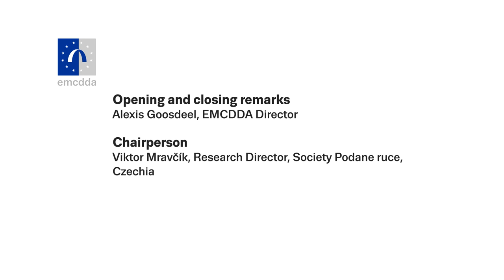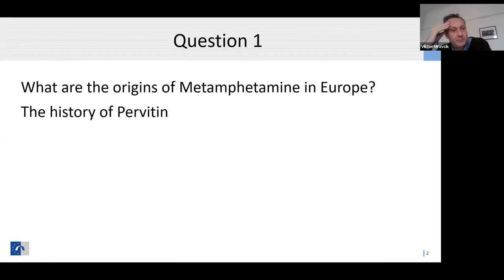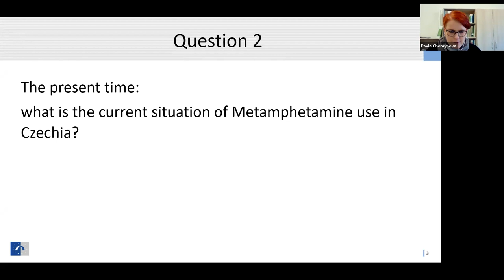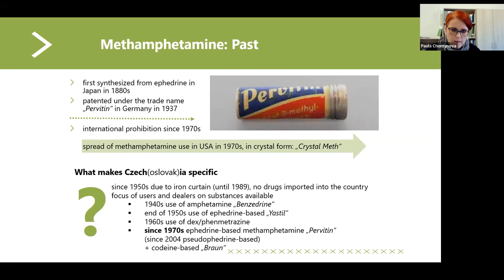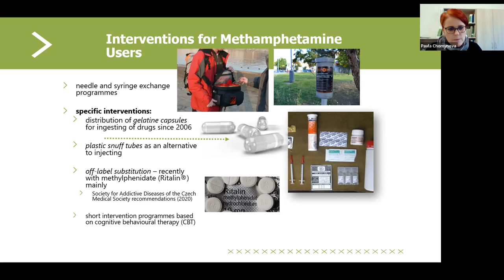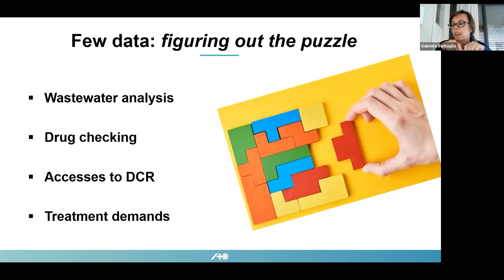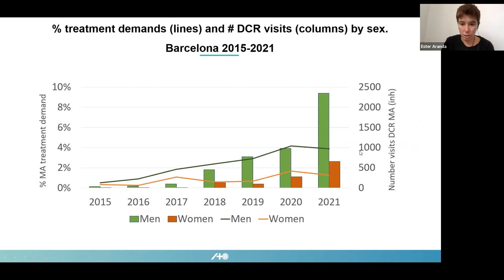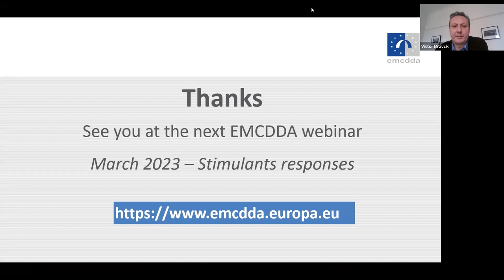EMCDDA webinar: Methamphetamine in Europe — past and present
Objective: To explore the problem of methamphetamine in Europe.

Background: ‘On 31 October 1937, the Temmler factory patented the first German methylamphetamine, which put American Benzedrine very much in its shadow. Its trademark: Pervitin' (from Blitzed: Drugs in Nazi Germany, by Norman Ohler, Shaun Whiteside).

In this webinar, we will explore the problem of methamphetamine in Europe, how it is deeply rooted in the history of our continent and how it evolved.

According to the latest European Drug Report (EDR, 2022), there are signs that methamphetamine availability and use are increasing, albeit from a low base. Higher rates of methamphetamine use are still only observed in a small number of countries in central and eastern Europe.

In this webinar, we will focus on Czechia, the country with, historically, the most problematic methamphetamine situation in Europe. Concretely, we will learn about the services and practices implemented in the country to reduce harms and treat those affected.

Signs of increased methamphetamine use have recently been noted in other European countries. As an example, we will speak with our Spanish colleagues to understand the nature of the problem in their country.

In conversation with:

Norman Ohler, New York Times bestselling author, journalist and screenwriter, Germany

Pavla Chomynová, Head of the National Monitoring Centre for Drugs and Addiction, Czechia

Gabriela Barbaglia, Senior Medical Officer of the Prevention and Care of Substance Abuse Service, professor at Pompeu Fabra University, Spain

Ester Aranda, Manager of Harm Reduction Projects at Asociación Bienestar y Desarrollo (ABD), Barcelona, Spain

Chairperson: Viktor Mravčík, Research Director, Society Podane ruce, Prague, Czechia

Opening and closing remarks: Alexis Goosdeel, EMCDDA Director

Format: EMCDDA opening remarks, panellists’ questions, guided discussion, Q&A

Participants will intervene on the following issues:

The origins of Pervitin and its historical consequences

The current situation of methamphetamine use in Czechia

Historically the use of methamphetamine has always been linked to the East of Europe, but now we are picking up signals in other European countries. What is happening in Spain and what are the current challenges?

Length: 1.5 hours

Participants: The webinar is open to all upon registration, after which the person will receive a link to connect.

Date: 15 February, 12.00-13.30 Lisbon time (WET)